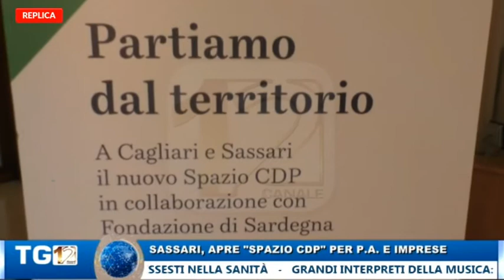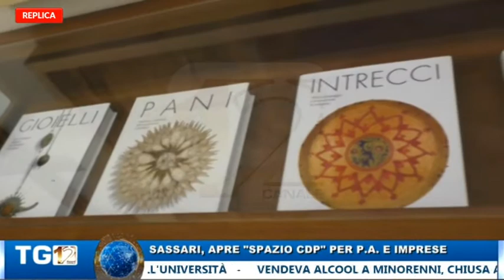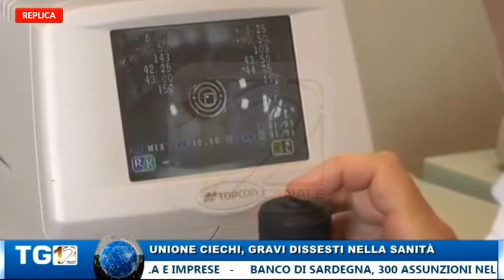TG12 EDIZIONE DEL 07 FEBBRAIO 2020 VEN